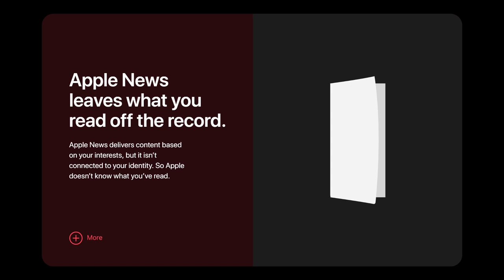Apple News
Apple News Animation